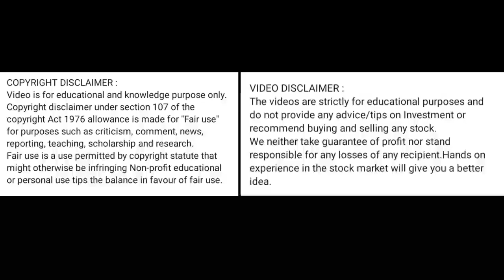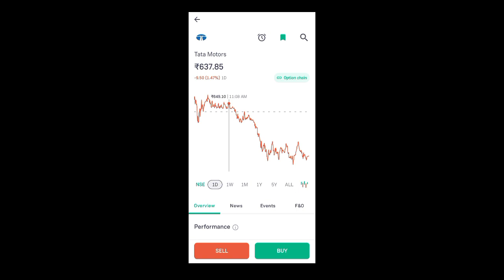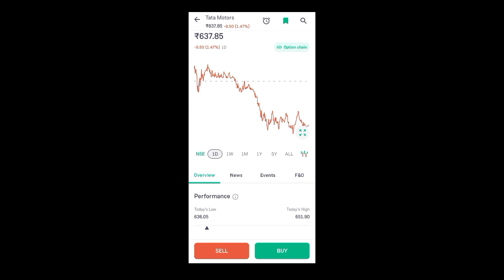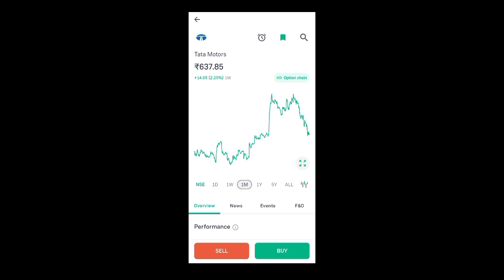tata motors share price today l tata motors latest news today l tata motors share news today